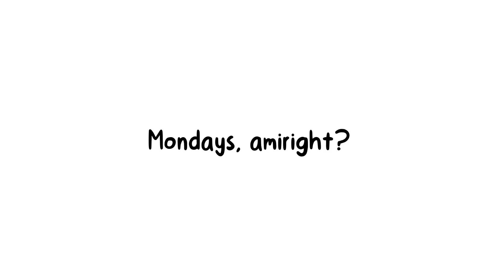Tiny Virtual Shorts - Mondays, amiright?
The shorts continue! Hope you like 'em, this video contains both my favourite joke and thumbnail out of the shorts so far.